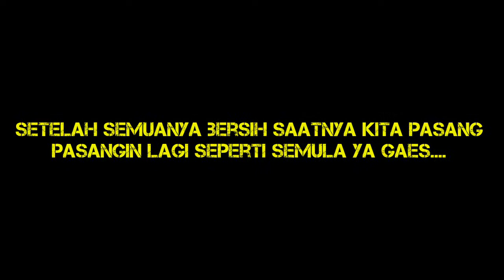CARA MUDAH MEMPERBAIKI WAVEMAKER JEBAO YANG ERROR?!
Buat kalian yang belum beruntung jangan khawatir karna di 300 subscriber saya juga akan membagikan lagi coral coral secara gratis , caranya mudah kok hanya subscribe channel ini dan mengajak 5 orang teman , maka akan mendapatkan coral secara gratis dan RANDOM Bukan hanya itu saja saya akan membagikan 3 unit skimmer disaat subscriber sudah 1000 ... Jadi buat kalian yang ingin mendapatkan coral secara gratis buruan subscribeee gaesss!